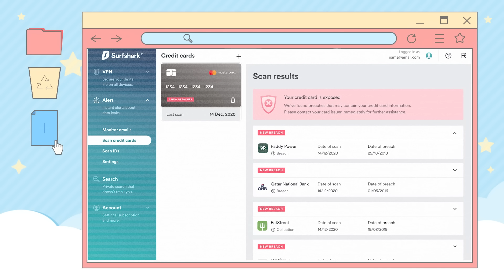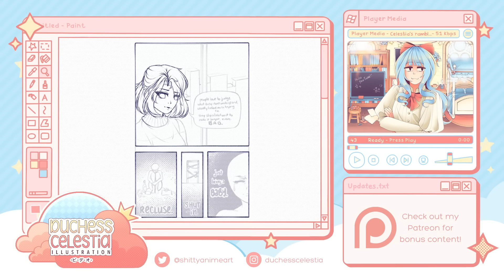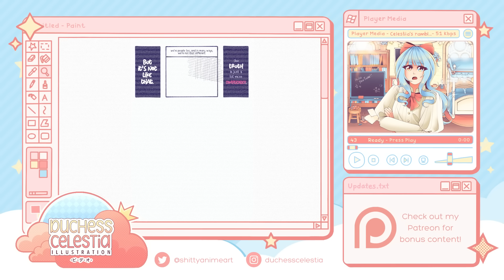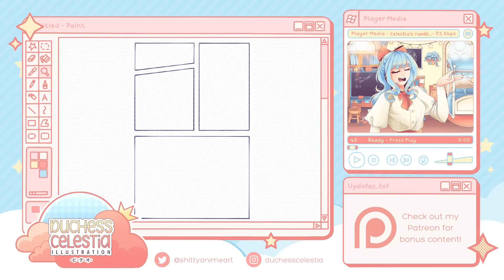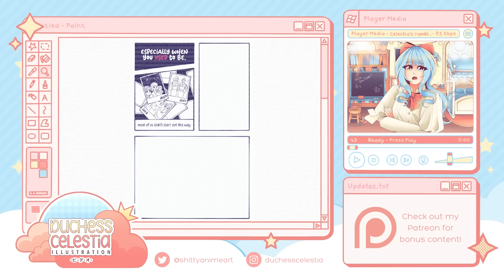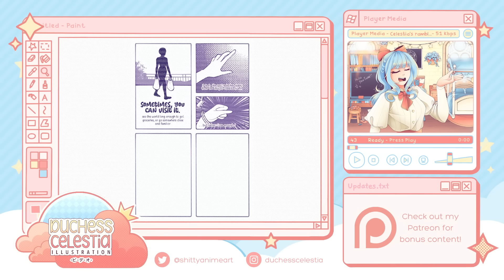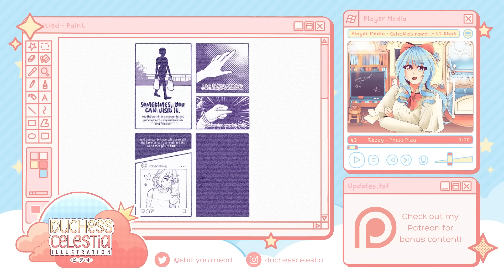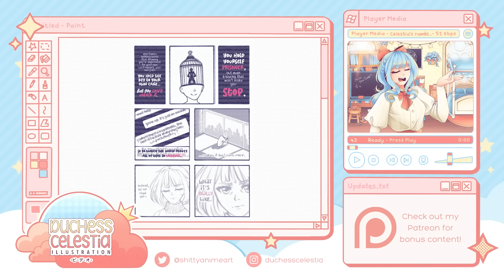When is Art Style an EXCUSE for Bad Art? || SPEEDPAINT + COMMENTARY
Here's my webcomic, what I worked on in this video! The first chapter is finally finished and up on both Webtoon and Tapas, so please go check it out - it's a really personal, important project to me, so it would mean the world to me.